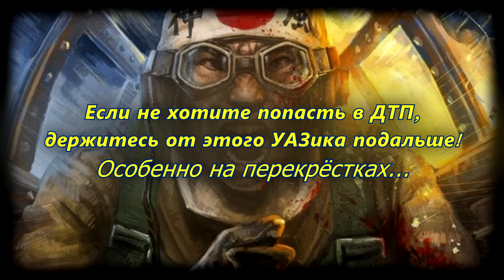Камикадзе на дороге. Кому нужны световые приборы...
Меня всегда удивлял этот УАЗик. Ему насрать на световые приборы. Он ими вообще не пользуется ))
Лучше держитесь от него подальше. Ну его на хрен! Иначе попадёте с ним в ДТП.